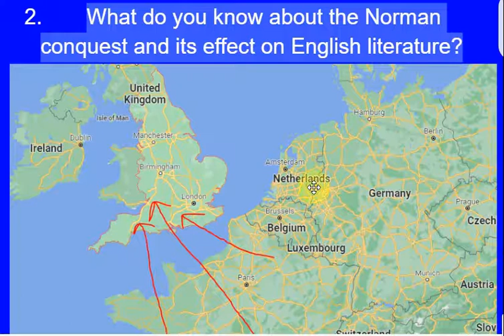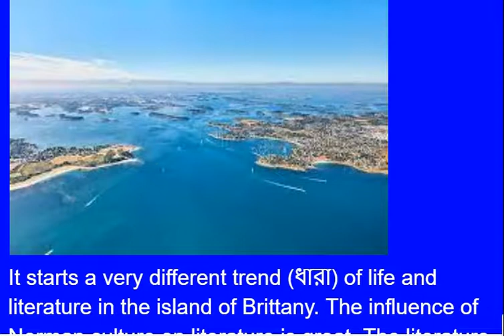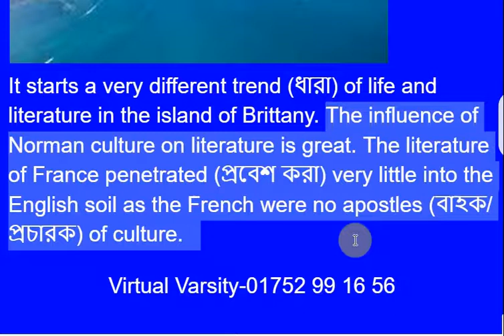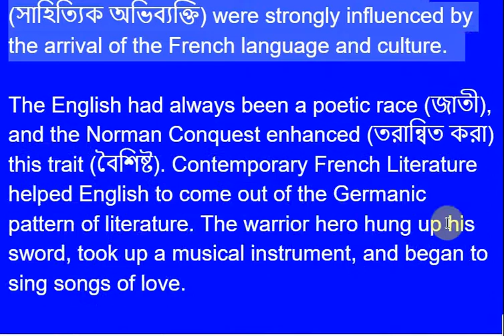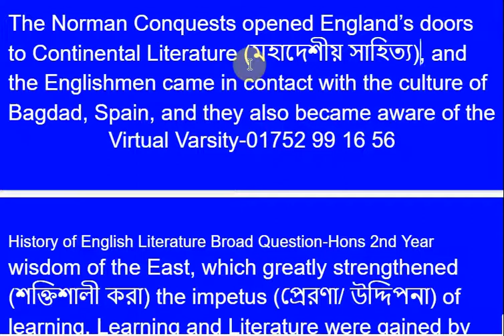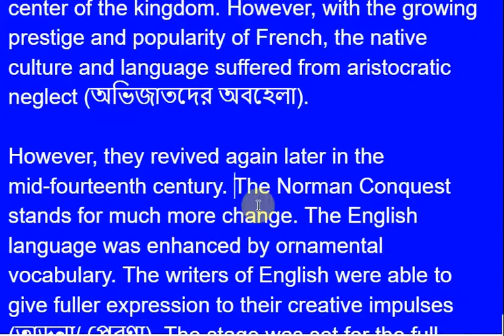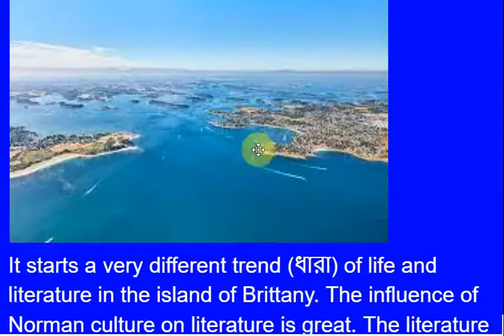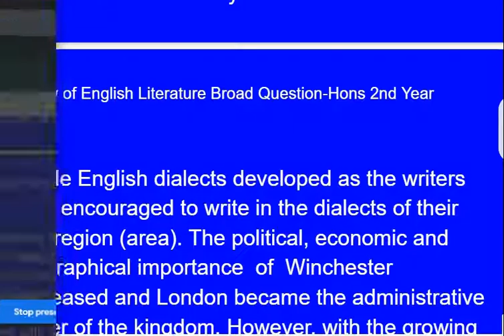What do you know about the Norman conquest and its effect on English literature, History of English